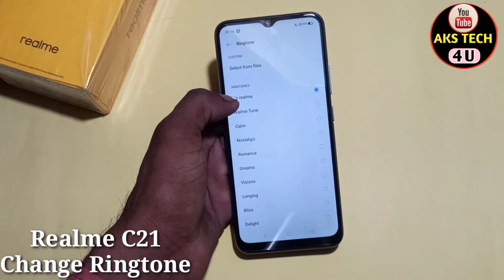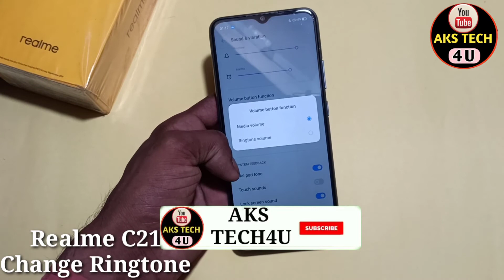How To Change Ringtone in Realme C21 | Realme C21 में Ringtone Change कैसे करें | AksTech4u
Hello Friends